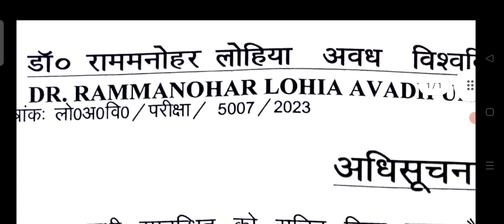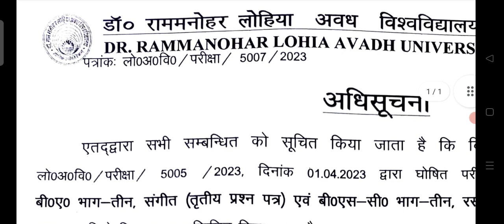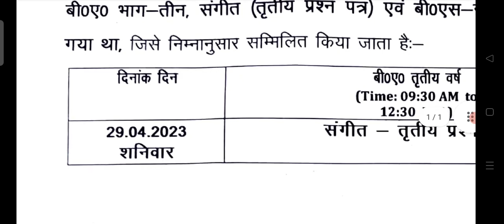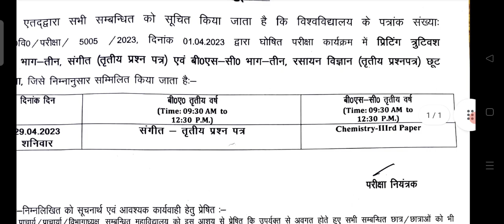BREAKING News! LIVE नया टाइम टेबल घोषित..नोटिस जारी BA BSc BCOM MA MSc MCOM परीक्षा समय सारणी बदली..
BSc,MSc,TGT,PGT की ऑनलाइन क्लास ज्वाइन करने के लिए BIO With ACI के ऑफिशियल ऐप को गूगल प्ले स्टोर से अभी जाकर डाउनलोड करें

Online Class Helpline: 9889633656